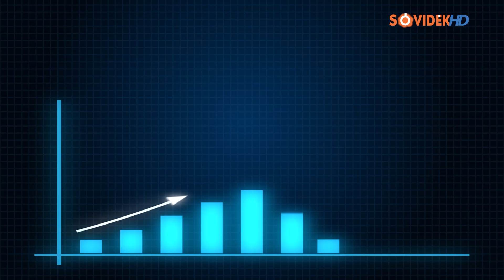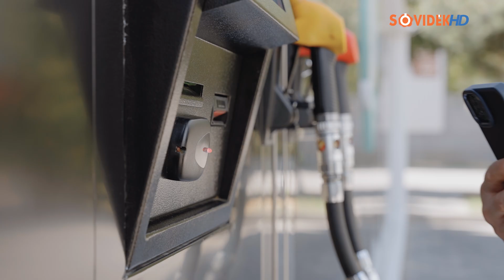Ismét drágul az üzemanyag